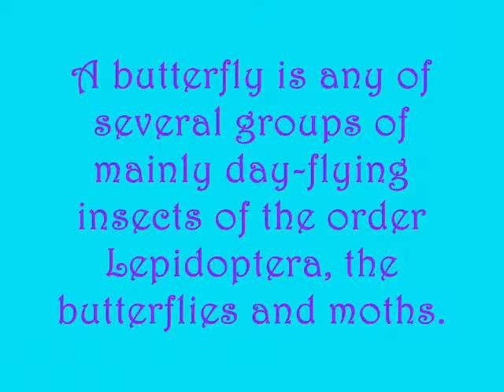iNTRODUCTION OF PAPILIO DARDANUS.wmv